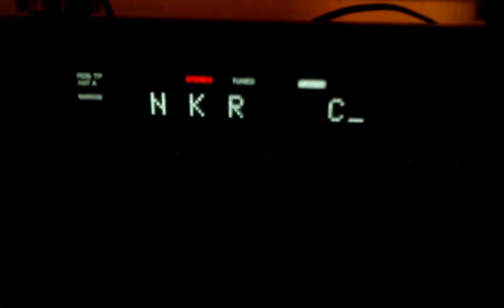Helsingør Kristne Radio 92.8 MHz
Helsing�r 92.8  - Received with RDS